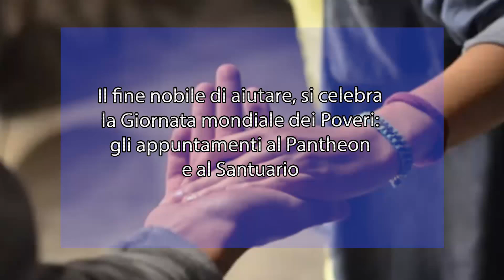Si celebra la Giornata mondiale dei Poveri: gli appuntamenti al Pantheon e al Santuario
Si celebra domani, domenica 17 novembre, l’ottava edizione della Giornata mondiale dei Poveri.

La Giornata Mondiale dei Poveri è una delle iniziative nate dal Giubileo della Misericordia, affinché la Chiesa, attraverso le azioni tangibili delle comunità cristiane, diventi sempre più segno della carità di Cristo verso gli ultimi e i bisognosi. Questa Giornata si propone di incoraggiare innanzitutto i fedeli a opporsi alla cultura dello scarto e dello spreco, abbracciando invece la cultura dell’incontro.

Papa Francesco ha scelto un motto significativo in quest’anno dedicato alla preghiera, ormai all’inizio del Giubileo Ordinario del 2025: «La preghiera del povero sale fino a Dio» (cfr. Sir 21,5). Papa Francesco, che ha voluto questa iniziativa, ha fin da subito chiarito il fine: «Desidero che le comunità cristiane, nella settimana precedente la Giornata Mondiale dei Poveri, si impegnino a creare tanti momenti di incontro e di amicizia, di solidarietà e di aiuto concreto. In questa domenica, se nel nostro quartiere vivono dei poveri che cercano protezione e aiuto, avviciniamoci a loro: sarà un momento propizio per incontrare il Dio che cerchiamo. Secondo l’insegnamento delle Scritture accogliamoli come ospiti privilegiati alla nostra mensa; potranno essere dei maestri che ci aiutano a vivere la fede in maniera più coerente. Con la loro fiducia e disponibilità ad accettare aiuto, ci mostrano in modo sobrio, e spesso gioioso, quanto sia decisivo vivere dell’essenziale e abbandonarci alla provvidenza del Padre». E aggiunge: «A fondamento delle tante iniziative concrete che si potranno realizzare in questa Giornata ci sia sempre la preghiera».

Questa giornata rappresenta per tutte le Caritas un’occasione straordinaria di animazione. Siamo chiamati a educare alla carità. Ciò significa impegnarci personalmente e aiutarci reciprocamente, sia come singoli cristiani sia come comunità, a tradurre in azioni concrete il progetto di Dio.

Gli appuntamenti al Pantheon
Nella parrocchia San Tommaso Apostolo al Pantheon di Siracusa oggi alle ore 18.00 preghiera del Santo Rosario, e alle ore 18.30 celebrazione eucaristica. Al termine, raccolta alimentare a favore della mensa parrocchiale. Ieri la catechesi sul messaggio del Santo Padre per la Giornata mondiale dei poveri.

Domenica 17, alle ore 9.30 la celebrazione eucaristica e la raccolta alimentare a favore della mensa. Alle ore 12.00 pranzo di festa alla mensa parrocchiale. Alle ore 18.30 celebrazione eucaristica.

“Ringrazio tutti i volontari che permettono l’apertura della mensa tutti i giorni – ha spiegato don Massimo Di Natale –. La provvidenza ci permette di accogliere quanti si presentano per un pasto caldo. E al momento parliamo di circa 50/60 persone. Dall’adorazione attingiamo la forza per il servizio di carità presentando nella preghiera gli assistiti, i volontari ed i benefattori. Durante la settimana sarà possibile far giungere a favore della mensa del Pantheon bottiglie d’acqua da mezzo litro, pasta corta, carta da forno e carta alluminio, bicchieri di plastica e prodotti per la pulizia delle stoviglie e degli ambienti”.

Al Santuario, preghiera e sostegno agli indigenti
Domenica 17 novembre 2024, si celebra anche l’ottava Giornata Mondiale dei Poveri, indetta da Papa Francesco sul tema «La preghiera del povero sale fino a Dio» (cfr. Sir 21,5). La carità è la porta d’ingresso sempre spalancata che permette di accedere al Giubileo dell’Amore di Dio.

San Giuseppe Moscati, il medico santo di cui oggi ricorre la memoria liturgica, teneva sul tavolo del suo studio di pediatria un cestino con la scritta “Chi può, metta. Chi non può, prenda”.

Nel Santuario della Madonna delle Lacrime di Siracusa, si potranno portare alimenti che saranno distribuiti per sostenere le famiglie particolarmente indigenti.

Alle ore 19.00, sarà celebrata la Santa Messa con la partecipazione dei fedeli e dei volontari della Casa Carità San Giuseppe del Santuario Madonna delle Lacrime.